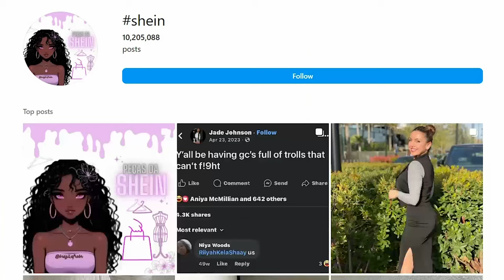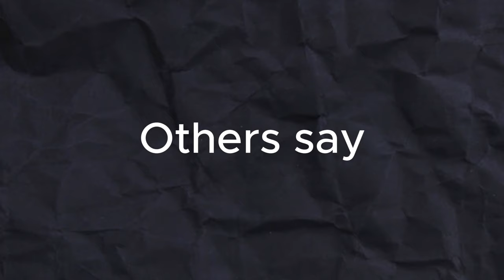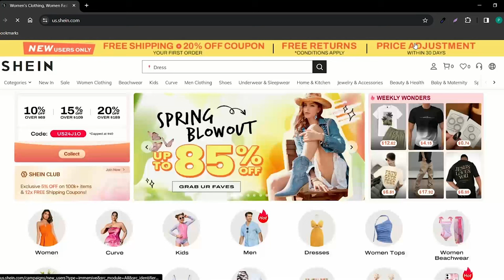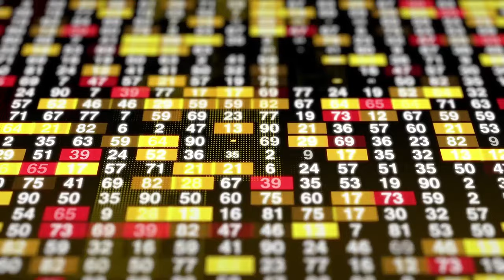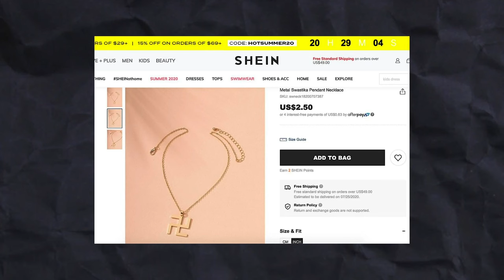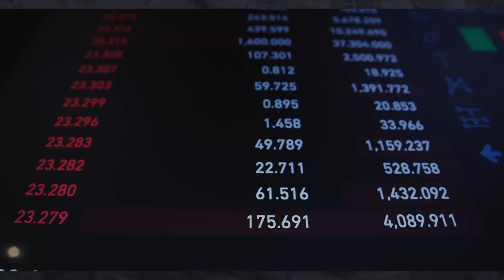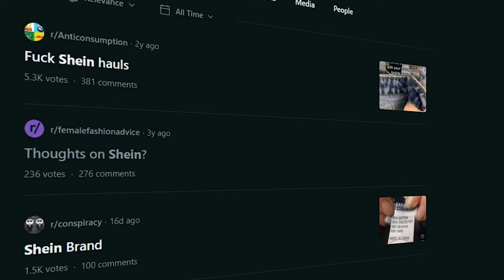The Dark Business of SHEIN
Today we will discover the dark business of SHEIN